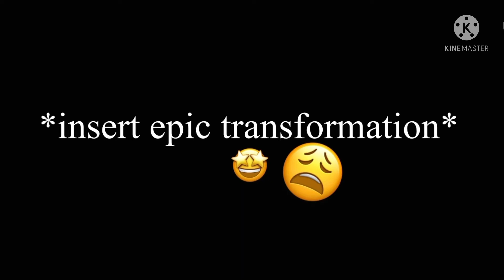Marichat Series S2EP5 (FINALE)